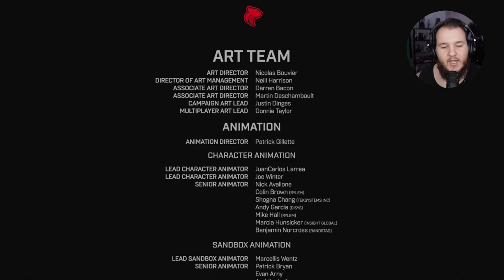Halo Infinite - Part 4 FINALE (Let's Play)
Halo Infinite Let’s Play by Casas Plays, formerly known as CasasClay.

Halo Infinite is an upcoming first-person shooter game developed by 343 Industries and published by Xbox Game Studios. The sixth main entry in the Halo series, it continues the story of the Master Chief, following Halo 5: Guardians (2015). Unlike previous installments in the series, the multiplayer portion of the game is free-to-play.

Halo Infinite is a shooter with most gameplay taking place from a first-person perspective, that includes a number of weapons and vehicles commonly found in the Halo series (e.g. the Warthog). It features several types of abilities for player character the Master Chief, such as the Grapple Shot and Thruster, which enables him to pull himself towards foes or retrieve items.

The title's campaign mode features a semi-open world structure; players can freely explore parts of the setting, the ringworld Zeta Halo, which are segmented off from each other and initially impassable. There are also more linear environments within the ring's surface. Scattered throughout the environment are Forward Operating Bases, which can be cleared of enemies and captured. Captured bases serve as fast-travel points and earn the player Valor, which is used to call in new weapons and vehicles.

Multiplayer largely retains traditional Halo gameplay, with deathmatch, capture the flag, and other modes available in standard 4v4 and Big Team Battle variants; the latter is 12v12, a first for the series. New to multiplayer are ability pickups, which allow a player to activate a special power a limited number of times, such as dashing, active camouflage, and "repulsor" charges that can knock enemies and projectiles back.